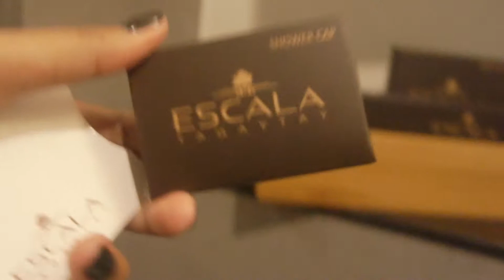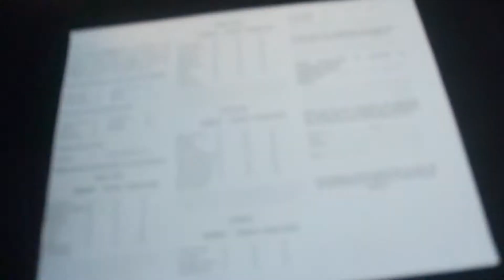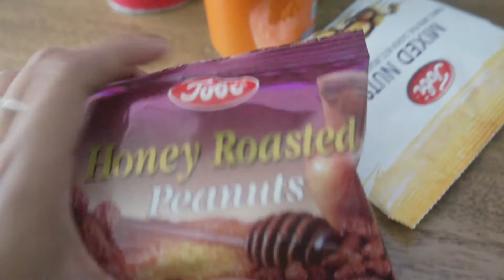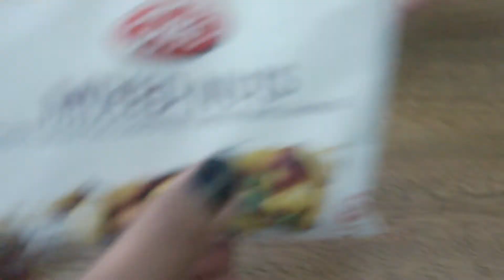ESCALA HOTEL TAGAYTAY | ROOM AND HOTEL TOUR | PHILIPPINES | CJRV ❤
ESCALA TAGAYTAY HOTEL AND ROOM TOUR ❤❤❤

hope you had fun watching ❤
We'll see you on our next video !!❤❤❤
DON'T FORGET TO REMEMBER !
HAKUNA MATATA ! 🎶❤

Sound Effects from :
Irish Man Videos
Gaming Sound Fx

Editing App
Power Director
Camera used : Asus Zenfone Max